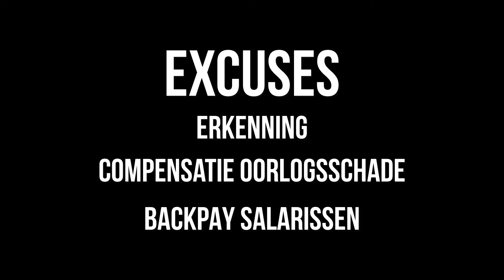TV Arte in gesprek met Bauke Geersing n.a.v. publicatie dekolonisatie rapport.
TV Arte in gesprek met Bauke Geersing n.a.v. publicatie dekolonisatie rapport 17 februari 2022

Bauke is de oprichter van het onafhankelijk onderzoek genootschap AURORE.